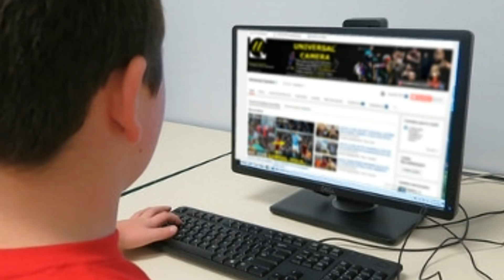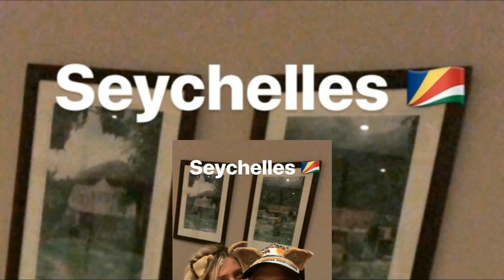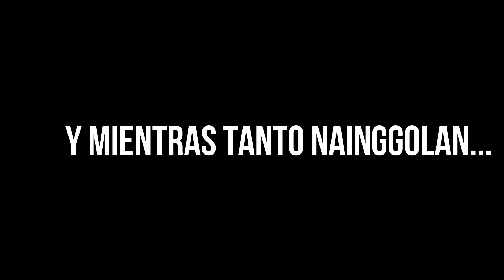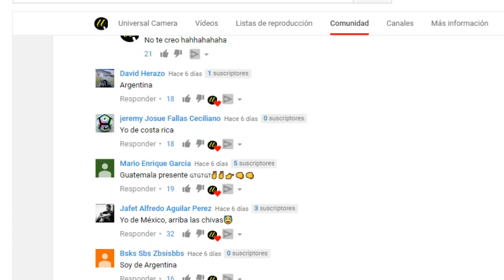ESTO HACEN LOS CRACKS QUE NO ESTÁN EN RUSIA 2018 | BALE A JUGAR GOLF, ICARDI A UNA ISLA LEJANA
A estas alturas todos sabemos los jugadores que no están en rusia 2018, unos por lesión, otros no fueron convocados y los demás sencillamente no clasificaron, causa curiosidad saber que están haciendo esos cracks durante el mundial, pues aquí te lo mostrare,

pstada: que golpazo de tiro libre de cristiano.

** CONECTA CON NOSOTROS **F A C E B O O K ?

🔔 RECIBE NOTIFICACIONES CADA VEZ QUE PUBLICO UN NUEVO VÍDEO:
2. ? Dale Check a: "Recibir todas las notificaciones de este canal"
3. Dale a guardar